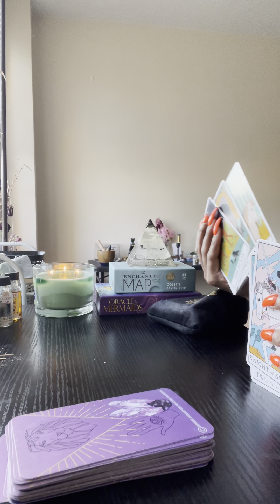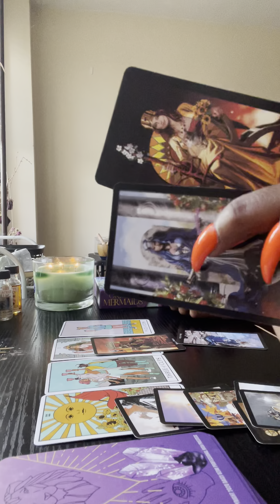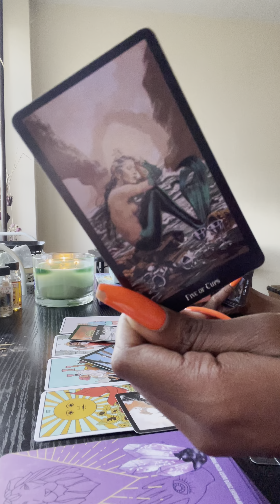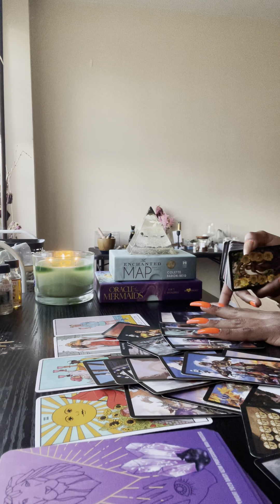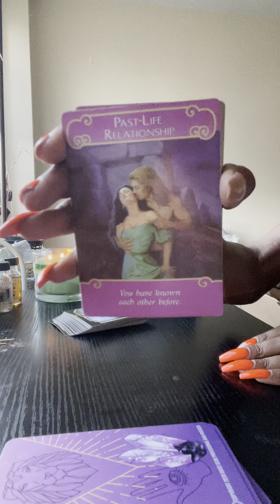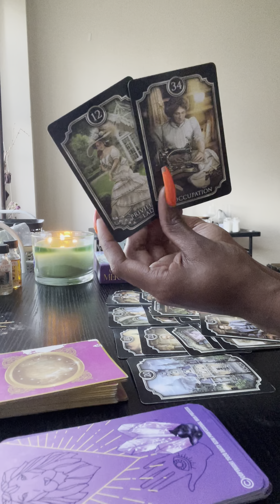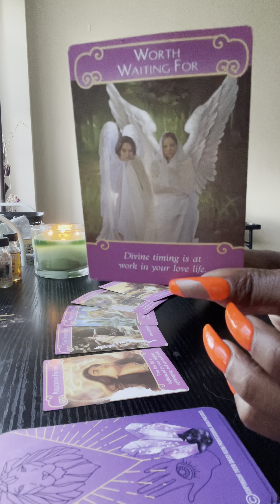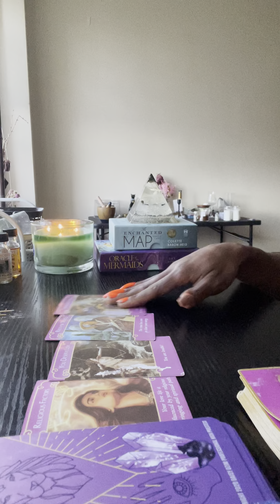DF/DM Very Gifted Starseed Child OTW ITS DESTINY👶🏽 🪐💫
👩🏽‍💻🔮✨You can now book readings, 1:1 classes, rituals, purchase spiritual baths/oils, and products from my skincare line on our official

*Email for Zelle or Apple Pay payment method*

Hi familyyy💞 So I am excited to tell y’all I  was accepted to potentially be featured on a Reality TV show! InfluenceME TV is hosting a contest for influencers & by voting for me you will help me get to the final round which will be judged by celebrity judges & filmed overseas for a chance to win 100k🎬🤩 If you would like to support you can vote for FREE & buy votes on the link below. The goal is to raise awareness and funds for the JED Foundation - a non-profit that protects the emotional health of teens and young adults, which is why I decided to apply for entry🙏🏽💫

~Anyone who votes for me for FREE will be entered into the weekly raffle for a chance to win a FREE READING🔮 & the Monthly giveaway for chance to win one of my famous “basic witch kits” spiritual care boxes🧘🏽‍♀️🧿💨 hosted on my YouTube channel💫 just send me a screenshot via email to be entered!!

~Anyone who buys votes/donates will be eligible to receive 2 Questions for every $10 in regards to spiritual advice or a psychic reading equivalent to the amount you donated ($10= 10mins) just send me a screenshot via email to confirm!!